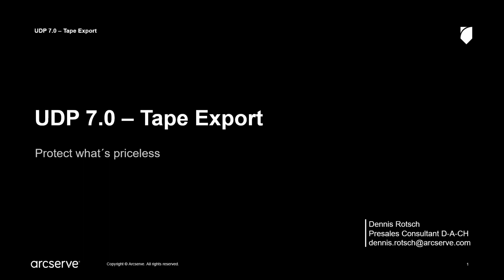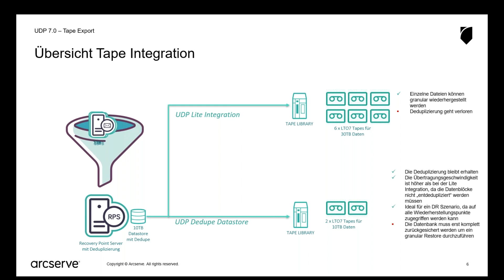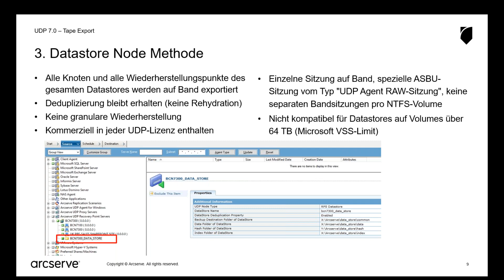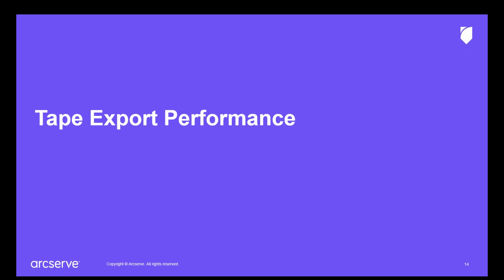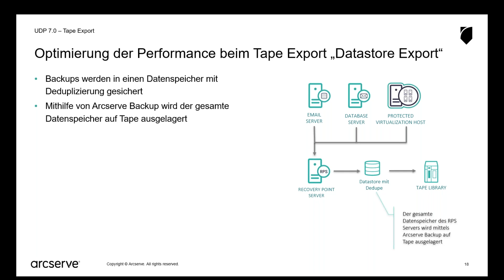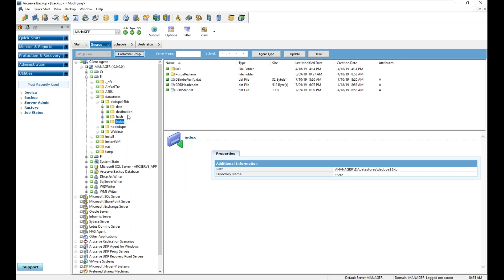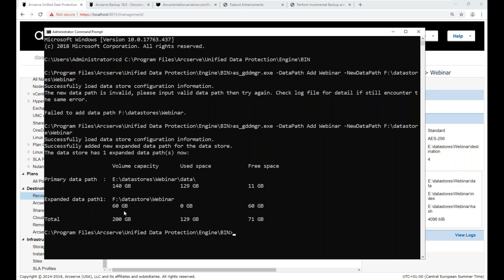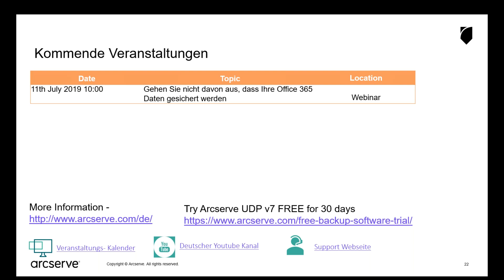UDP 7.0 Tape Export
In diesem Webinar erfahren Sie alles Rund um den Export von Backup Daten aus Arcserve UDP auf Tape.
Wir erläutern verschiedene Wege in einer Live Demo zum Export auf Tape und geben Tipps, um die Performance zu optimieren.

Zielgruppe: Technik und Vertrieb